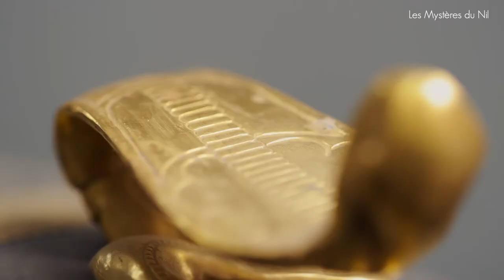JEAN-MARC LANCELOT COMÉDIEN VOIX OFF - MEDLEY DOCUMENTAIRE 2021 - ETVOIXLA.COM